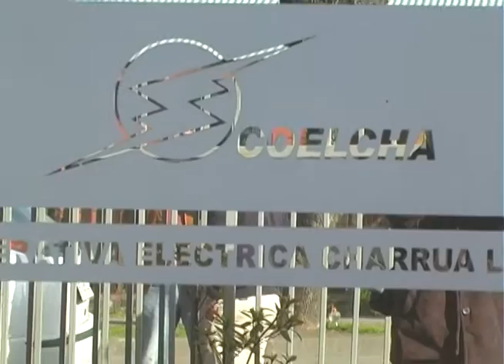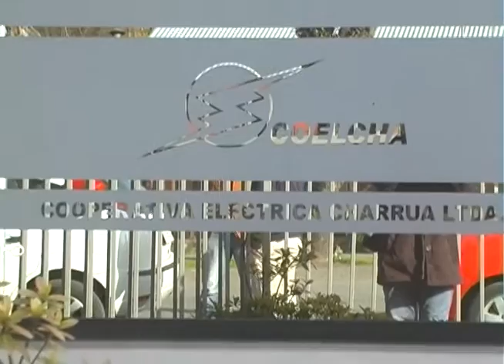Coelcha y Equidad Tarifaria